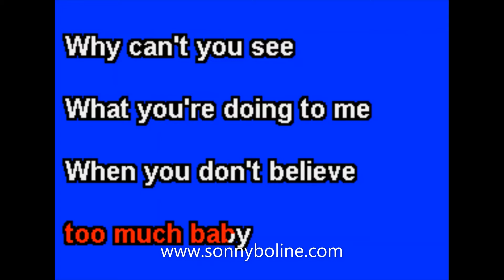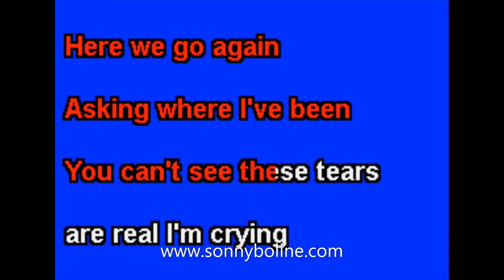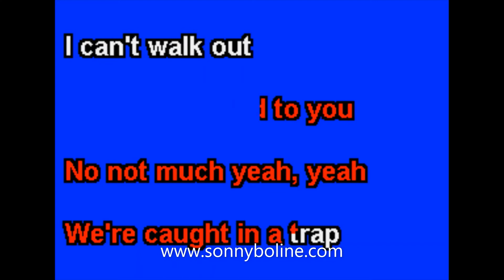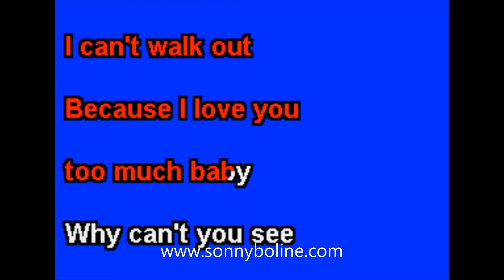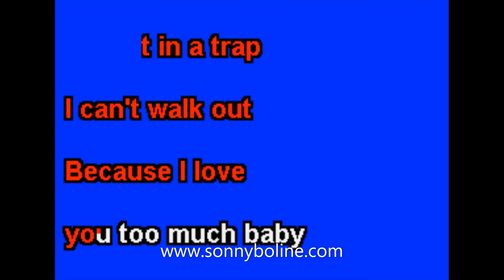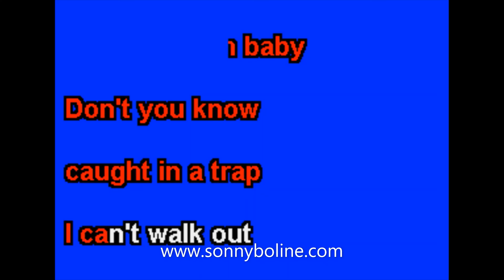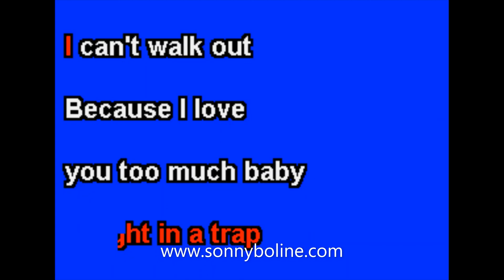SUSPICIOUS MINDS '73